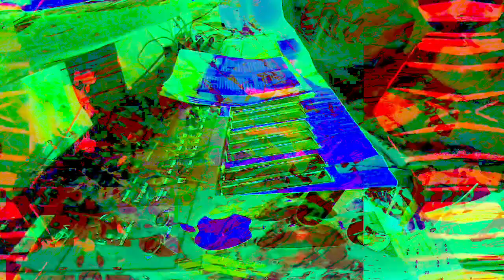Forms of sound made real from beyond all voids of nothingness - Structure without structure manifest